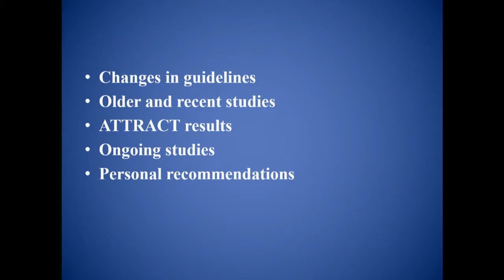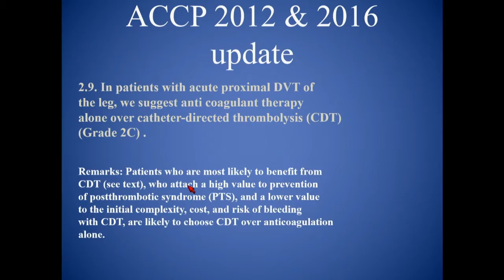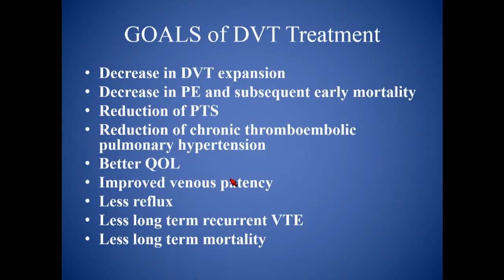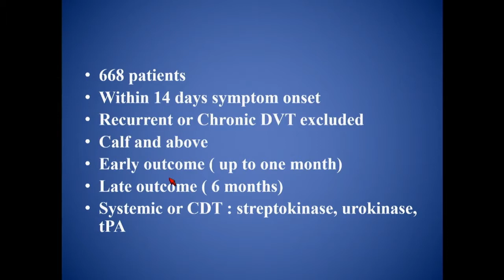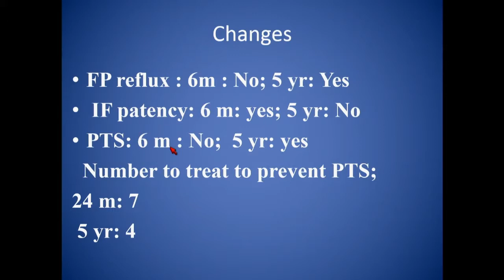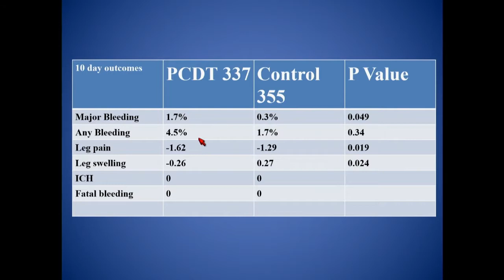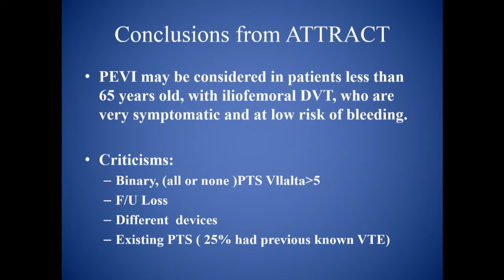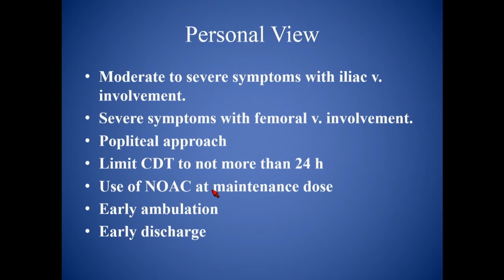Does Catheter-Directed Thrombolysis for Iliofemoral DVT Prevent Postthrombotic Syndrome?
By Mohsen Sharifi, MD. Presentation recorded at Cardiovascular Innovations 2017.